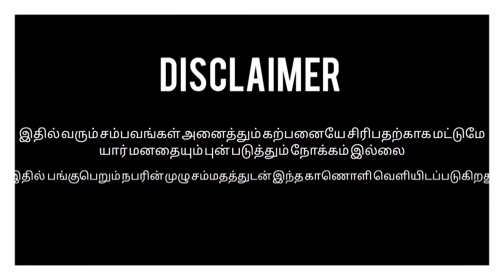Pani puri Eat fun😂 | Thani Katchi